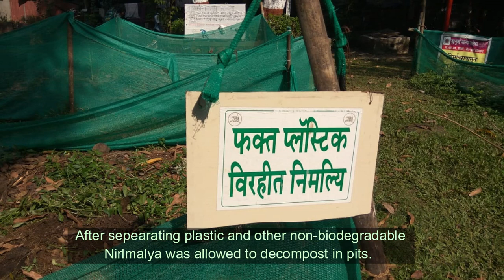Ep 05: Eco-friendly Ganesh Festival 2018 - Swachh Parle Abhiyan Composting Project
See how group of highly motivated citizens of Swachh Parle Abhiyan along with MCGM composted more than 6 tonnes of Nirmalya in 2017. This year too, the group along with MCGM have already started with the project. They expect that project will meet even better success this year.